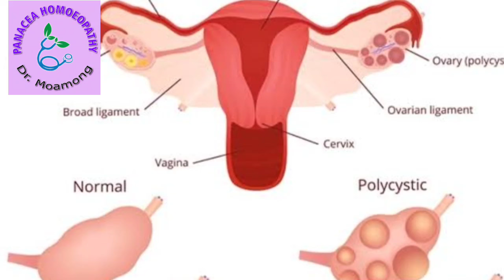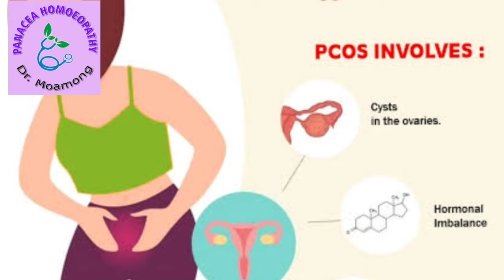PCOS it's symptoms,causes and complications 😱😱😱🍀